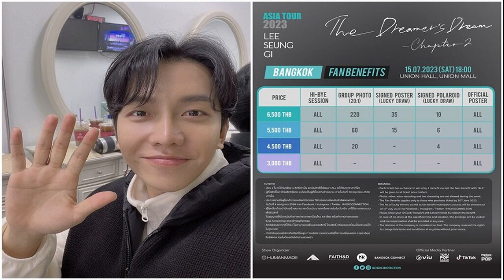ด้วยความคิดถึง อีซึงกิ ประกาศเอเชียทัวร์ เตรียมเจอแฟนไทยในรอบ 4 ปี พบกัน 15 ก ค นี้ ไอเรนไทยดีใจกัน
ด้วยความคิดถึง อีซึงกิ ประกาศเอเชียทัวร์ เตรียมเจอแฟนไทยในรอบ 4 ปี พบกัน 15 ก.ค. นี้ ไอเรนไทยดีใจกันยกด้อม

TG Entertainment ร่วมด้วย FAITH&D Entertainment จับมือกับ KOKO Connection Thailand พร้อมเสิร์ฟความสุขให้เหล่าไอเรนไทย (Airen-ชื่อแฟนคลับอีซึงกิ) และแฟนซีรีส์ชาวไทยของ อีซึงกิ (Lee Seung Gi) ปิดท้ายเอเชียร์ทัวร์ กับการพาพระเอกหนุ่มหล่อเจ้าของรอยยิ้มพิฆาตบินลัดฟ้ามาพบกับแฟนๆ ชาวไทยอย่างใกล้ชิด ในงาน 2023 LEE SEUNG GI ASIA TOUR: The Dreamer’s Dream – Chapter 2 in Bangkok ที่ทุกคนรอคอยมานานกว่า 4 ปี โดยงานนี้จะจัดขึ้นในวันเสาร์ที่ 15 กรกฎาคมนี้ ณ ยูเนี่ยนฮอลล์ ศูนย์การค้ายูเนี่ยนมอลล์
ไอเรนไทยดีใจกันยกด้อม เมื่อพระเอกหนุ่มสามีแห่งชาติเอนเตอร์เทนดีร้องเพลงเป็นเลิศอย่าง “อีซึงกิ” เตรียมมาหาแฟนๆ ชาวไทยให้หายคิดถึงกันแล้ว โดยงานในครั้งนี้ นอกจากแฟนๆ จะได้ใกล้ชิด และเต็มอิ่มไปกับเสน่ห์อันเหลือล้นของอีซึงกิแล้ว งานนี้ยังมีสิทธิพิเศษจัดเต็มอีกเพียบ การกลับมาพบแฟนๆ ชาวไทยครั้งนี้ พิเศษกว่าทุกครั้งแน่นอน เพราะนอกจากโชว์ที่ซึงกิเตรียมพร้อมมาเรียกเสียงกรี๊ดแบบอัดแน่น พร้อมมอบความสุขให้แฟนๆ ได้ฟินกันถ้วนหน้าแล้ว ยังมีความพิเศษสุดเอ็กซ์คลูซีฟมามอบให้ทุกคนกันอีกด้วย

เปิดขายบัตร วันเสาร์ที่ 3 มิถุนายน เวลาเที่ยงตรง ผ่านทางไทยทิกเก็ตเมเจอร์ทุกสาขา และ บัตรราคา 6,500 / 5,500 / 4,500 และ 3,000 บาท พร้อมรับสิทธิ์ Good Bye 1:1 ทุกที่นั่ง และลุ้นสิทธิสุ่มกับรางวัลสุดเอ็กคลูซีฟทั้ง ถ่ายภาพ Group Photo กับซึงกิแบบใกล้ชิด, โปสเตอร์พร้อมลายเซ็น และรูปโพลารอยด์พร้อมลายเซ็น

แฟนๆ ทุกคนเตรียมวอร์มเสียง และร่างกายให้พร้อมกันได้เลย แล้วมาพบกับความสนุกสุดฟินกับอีซึงกิ กันในงาน 2023 LEE SEUNG GI ASIA TOUR: The Dreamer’s Dream – Chapter 2 in Bangkok รอติดตามความเคลื่อนไหวเพิ่มเติมได้ที่ Facebook, Twitter และ Instagram @KOKOConnection
LSGAsiatourinBKK2023 TheDreamersDreamchapter2 2023LeeSeunggiAsiatourLeeSeungGi อีซึงกิ 이승기 Humanmade TGEntertainment FaithandD KOKOConnection BangkokConnect